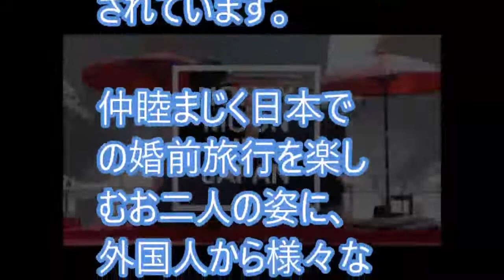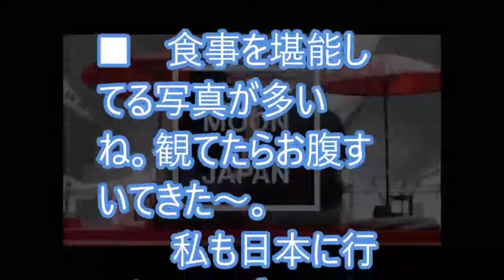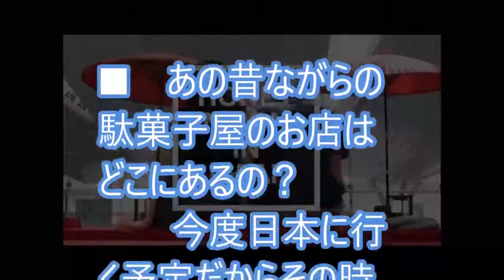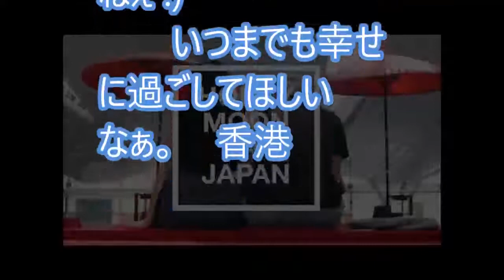海外「羨ましすぎる…」 外国人カップルが日本でハネムーンを満喫！